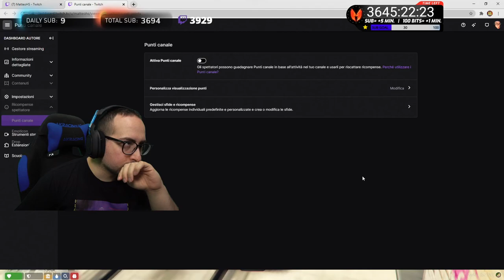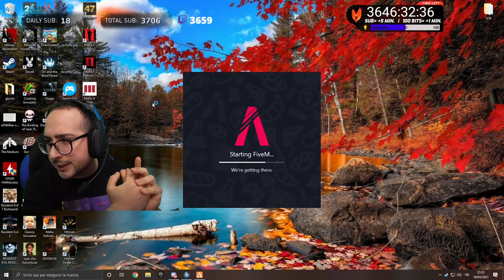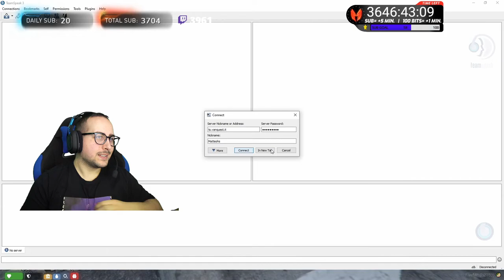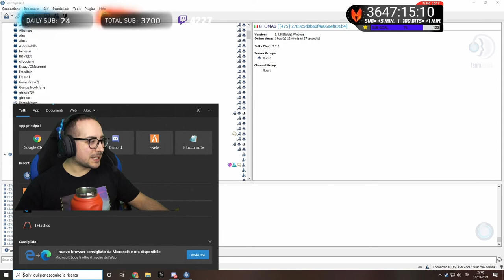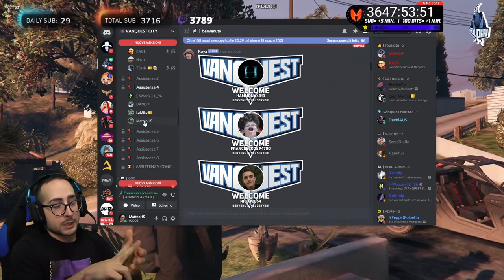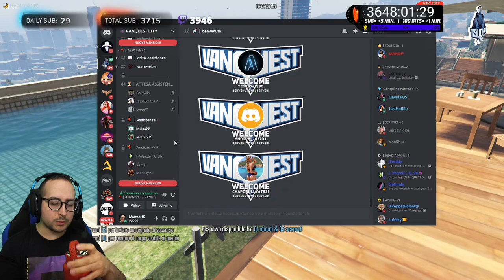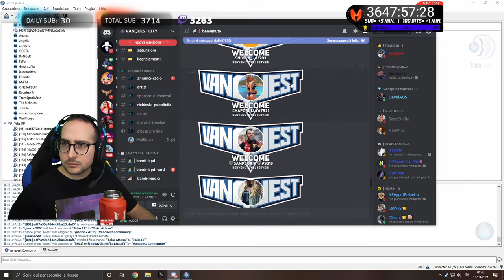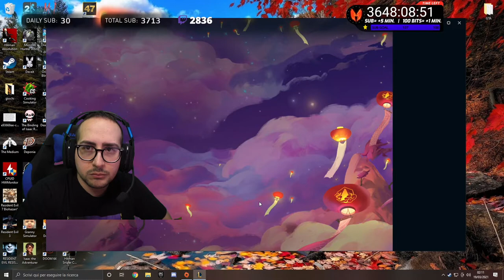MatteoHS Live: INCONTRO CON I VIOLA! | Grand Theft Auto Roleplay | Vanquest FiveM #5